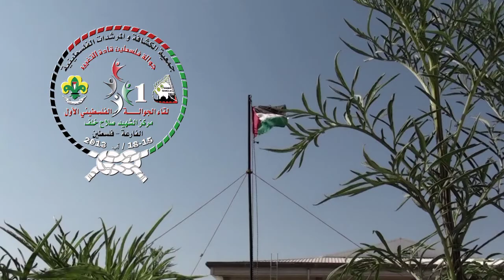لقاء الجوالة الفلسطيني الاول - مركز الشهيد صلاح خلف - 2013